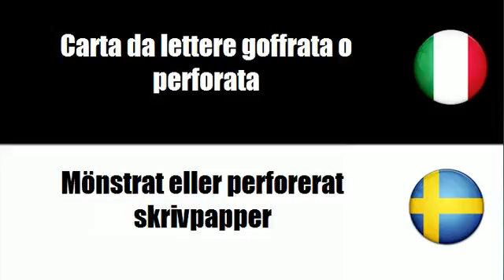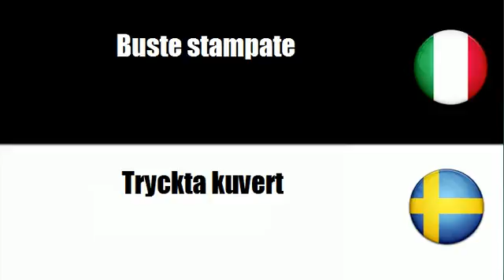Imparare il vocabolario Svedese # Argomento = Biglietti postali